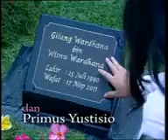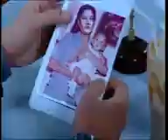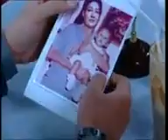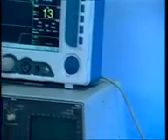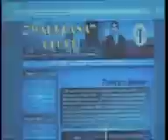Aliya Eps 10